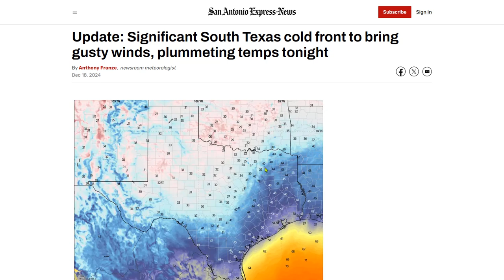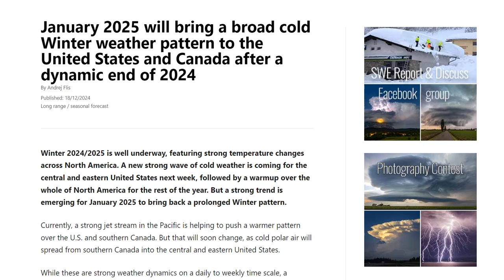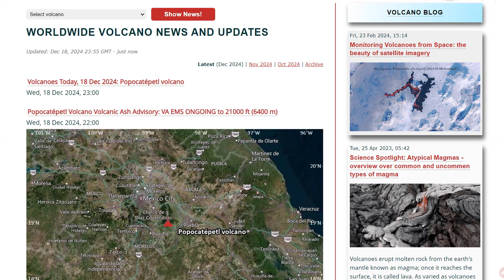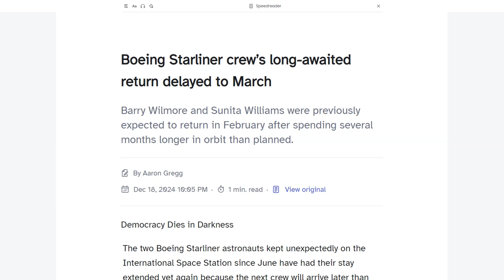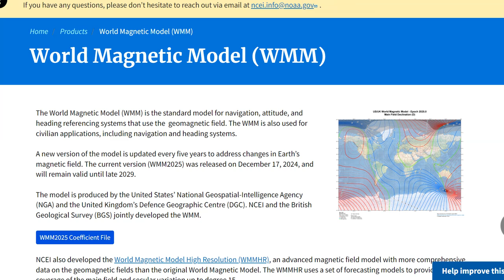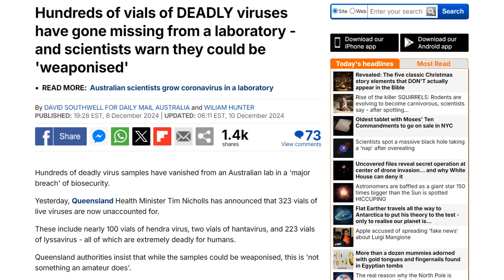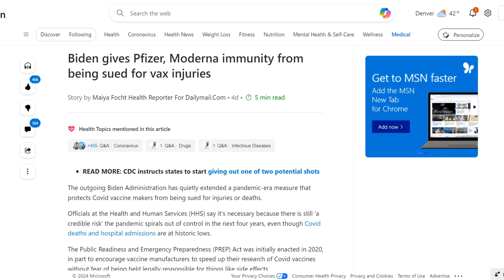Significant South Texas Cold Front - 173 Years Of US Hurricanes - Historical Magnetic Declination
Significant South Texas cold front to bring gusty winds, plummeting temps tonight
Up to 18 inches of snow could land in part of Colorado
January 2025 will bring a broad cold Winter weather pattern to the United States and Canada
Hundreds of vials of DEADLY viruses have gone missing from a laboratory - and scientists warn they could be 'weaponised'
Biden gives Pfizer, Moderna immunity from being sued for vax injuries
Anxious NOAA scientists feel Trump’s “target on their back”, drop climate change and call it “air-quality”

Bitcoin: 17NV3vtcQhRnsRnjckCcYkKVEUcnirKQ62

independent media
climate change